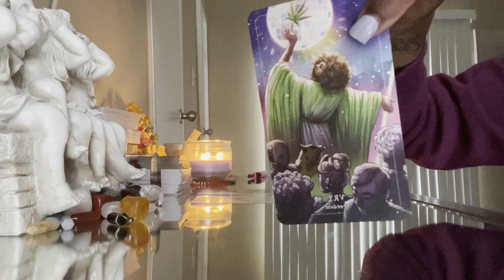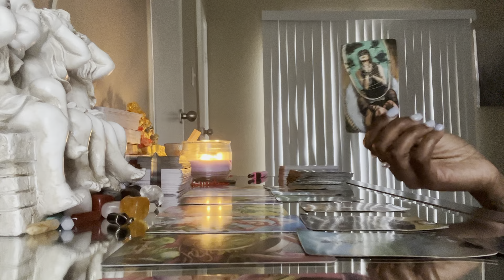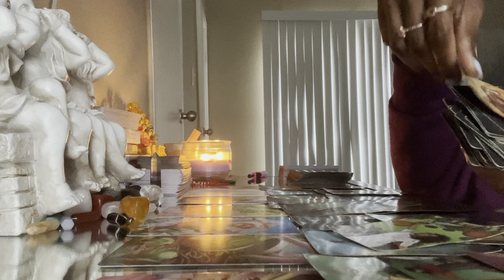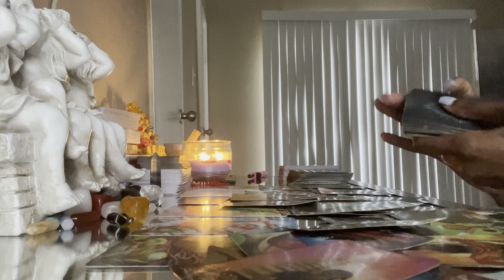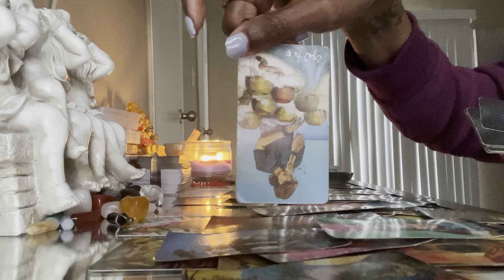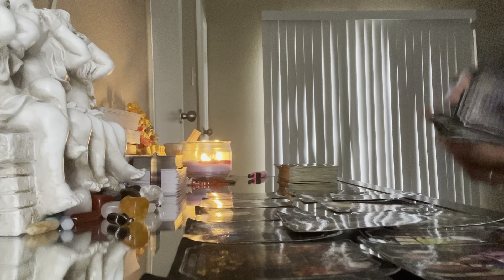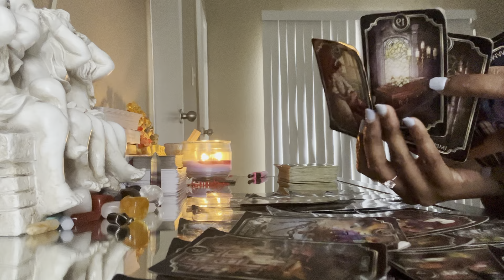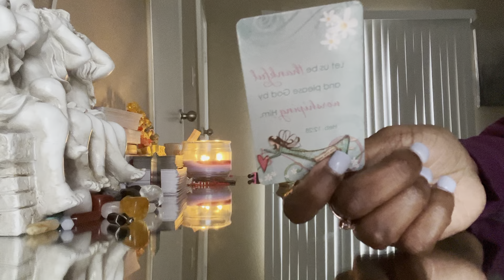Your Ancestors Are Unforgiving meanwhile ur blessed🏆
FRUITFUL GODDESS 1111. A Natural Divine Feminine🦋🦋… A Born Scorpio A Highly Intuitive Goddess.. From NEW ORLEANS,LA. A TRUE GOD FEARING WOMAN,A SOLID EMPRESS! A SPIRITUAL MESSENGER,GIFTED IN MORE AREAS THAN ONE!  HEALER,HIGH PRIESTESS.. THANK YOU ALL FOR YOUR VIEWS AND SUBSCRIPTIONS. IF YOU ARE INTERESTED IN MONETARY DONATIONS YOU CAN CASH-APP,Zelle or PayPal.